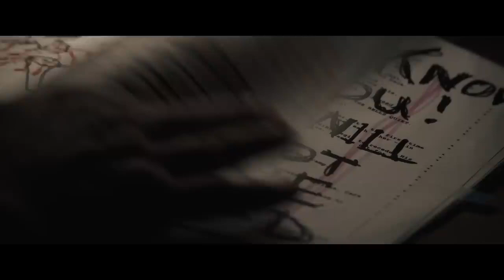Экзорцизм - Официальный трейлер - Фильм 2024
Первый трейлер грядущего фильма ужасов «Экзорцизм» с Расселом Кроу и Райаном Симпкинсом в главных ролях.

В фильме Кроу исполняет роль актёра Энтони Миллера, который теряет рассудок во время съёмок фильма ужасов. Его дочь Ли (Симпкинс) задаётся вопросом, не возвращается ли он к своим старым привычкам, и не кроется ли за этим нечто более зловещее.

В актёрский состав также входят Сэм Уортингтон («Аватар»), Хлоя Бэйли (Praise This), Адам Голдберг («Великий уравнитель»), Дэвид Хайд Пирс («Фрейзер»), Адриан Пасдар («Почти стемнело»), Трэйси Боннер («Плюшевый пузырь») и Джош Уоррен («Свободные»).

Фильм ужасов «Экзорцизм» выйдет на экраны 7 июня.